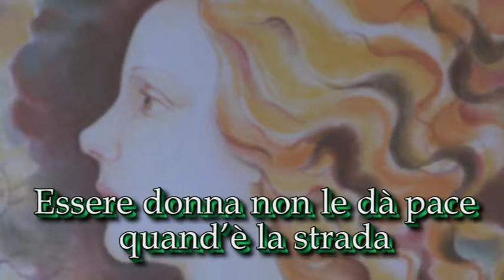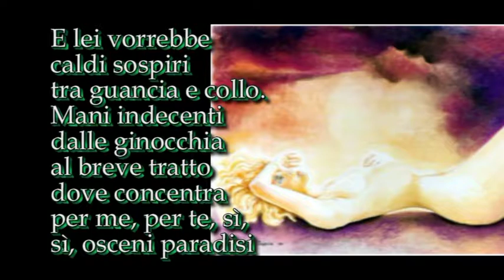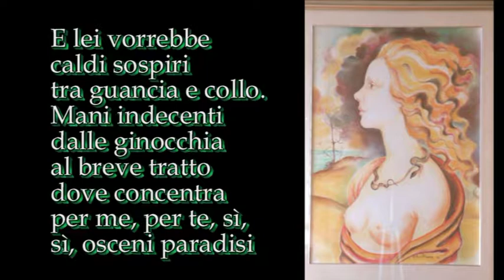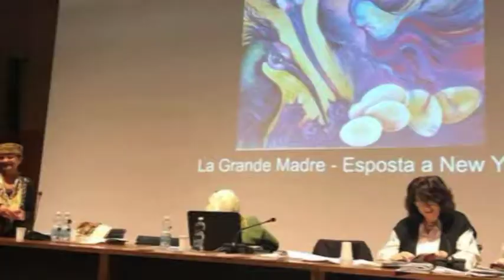Clara - Musica e canto di Valentina Gavrish - Testo di Bruno Mancini - Quadri di Milena Petrarca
Video di carattere artistico, con contenuti d'interesse sociale e con presentazioni di personalità del mondo culturale. Video ufficiali degli eventi, delle informazioni e delle notizie proposti dall'Associazione culturale "Da Ischia L'Arte - DILA" Ischia CLARA

Essere donna non le dà pace
quand’è la strada
il suo "Per ora!",
se maschio sbuca
tra le ginestre
apparse ardite
nel lembo in basso
del suo torrione sulla rocca.

Clara è una donna,
Clara è la donna
che tu vorresti
amare
amare
e poi di nuovo
amare

E lei vorrebbe caldi sospiri
tra guancia e collo.
Mani indecenti
dalle ginocchia
al breve tratto
dove concentra
per me, per te, sì,
sì, osceni paradisi,

che tu vorresti
amare
amare
amare